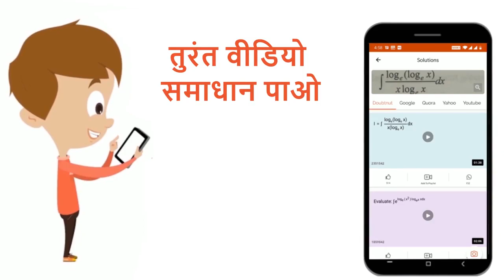F_(1) संकर दो जनकों के बीच मध्यस्थ होता है, यह संकल्पना है | 12 | वंशागति तथा विविधता के सिद्धा...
F_(1) संकर दो जनकों के बीच मध्यस्थ होता है, यह संकल्पना है
Class: 12
Subject: BIOLOGY
Chapter: वंशागति तथा विविधता के सिद्धांत
Board:NEET

👉 Have Any Query? Ask Us.